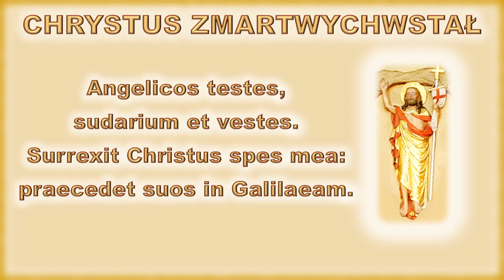Sekwencja Wielkanocna (Victimae paschali laudes)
Dziękuje za łapki w górę 👍 i subskrypcję 👋

Tekst Polski:
Niech w święto radosne Paschalnej Ofiary
Składają jej wierni uwielbień swych dary.

Odkupił swe owce Baranek bez skazy,
Pojednał nas z Ojcem i zmył grzechów zmazy.

Śmierć zwarła się z życiem i w boju, o dziwy,
Choć poległ Wódz życia, króluje dziś żywy.

Mario, ty powiedz, coś w drodze widziała
Jam Zmartwychwstałego blask chwały ujrzała.

Żywego już Pana widziałam, grób pusty,
I świadków anielskich, i odzież, i chusty.

Zmartwychwstał już Chrystus, Pan mój i nadzieja,
A miejscem spotkania będzie Galilea.

Wiemy, żeś zmartwychwstał, że ten cud prawdziwy,
O Królu Zwycięzco, bądź nam miłościwy.